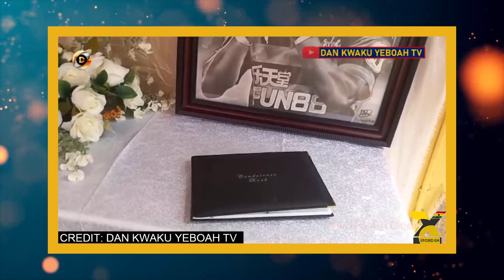Muntari, Agyeman Badu, Asamoah Gya, Dramani & Bafour Gyan Sign Atsu's Book Of Condolence